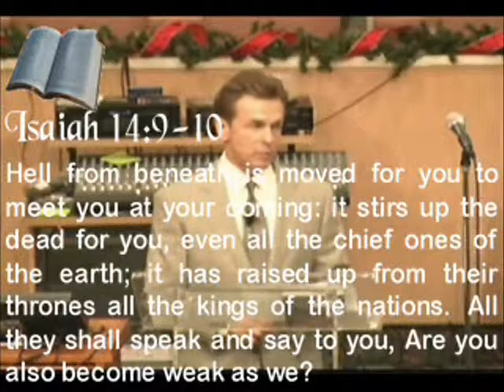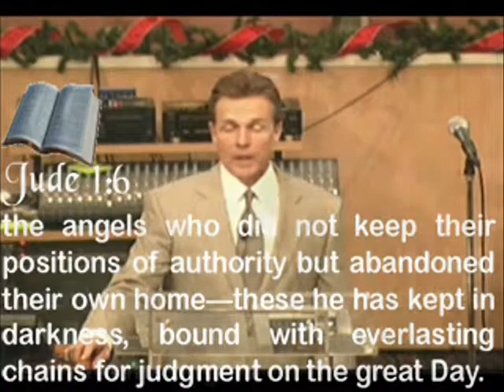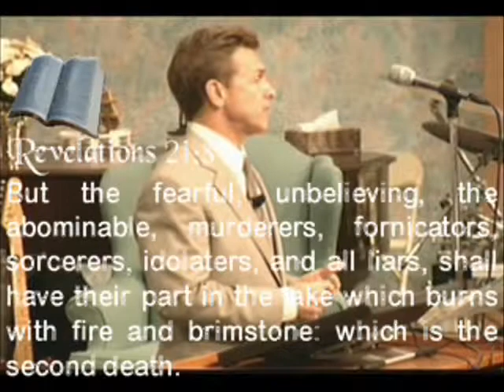23 Minutes in Hell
A man's personal experience of being taken out of body and transported to hell - then rescued by Jesus, so he can give this message of warning to the world.